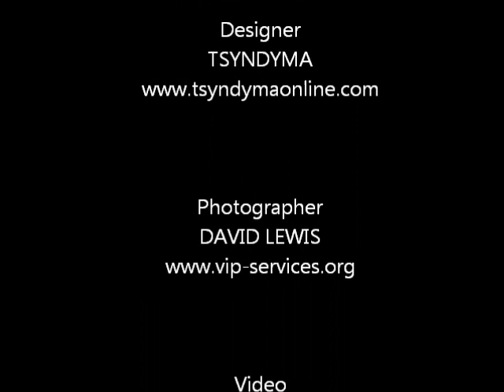Miss USA International for ink...cosmetics and Designer TSYNDYMA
Manic Monday Photo shoot!  Jennifer asked ink...cosmetics and Photographer David Lewis of to create a romantic sexy photo shoot for her husband's Valentine's Day present.  Then Miss USA International Casandra modeled both ink...cosmetics and designes by TSYNDYMA!